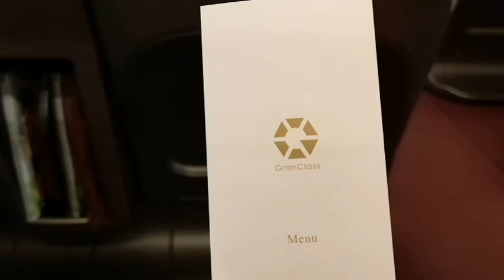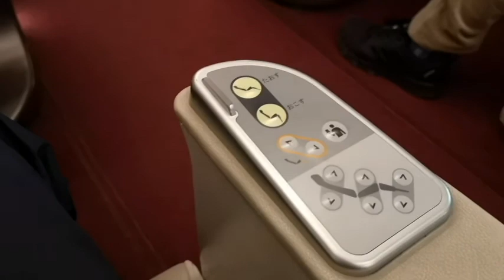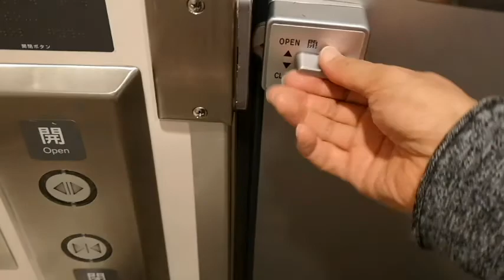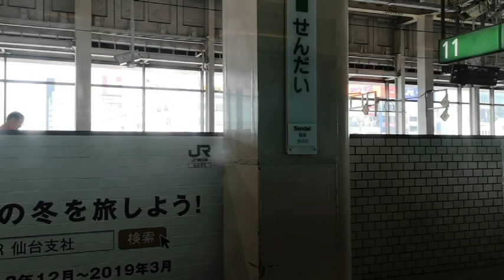【函館旅行01・東京からはやぶさに乗車し盛岡まで】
2019年3月16日から函館旅行に出かけました。
「01」は、東京駅から北海道・東北新幹線はやぶさに乗車し、盛岡まで。
グランクラスに乗車しましたので、その様子をアップしてます。
また盛岡駅でのこまち切り離しもアップしてます。